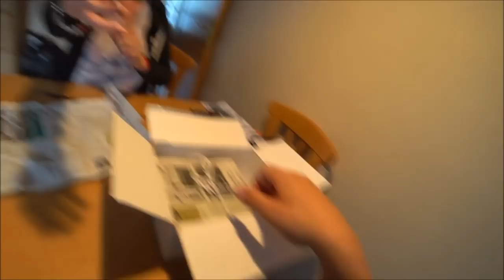Björns Fanpaket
Es ist mal wieder Weihnachten xD
Danke!